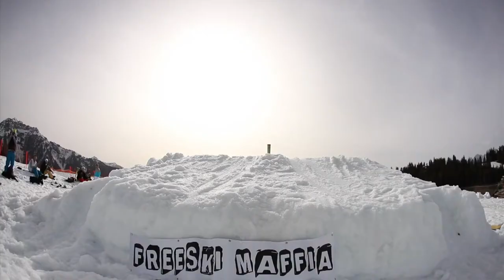Freeski Maffia: Global warming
We spent 3 days in Ridehouse, filming in Planai. The weather was crazy - when we arrived, the park was almost gone, so we had to do some creative stuff. Then a raining day have come, and we became so unmotivated. When we looked out the window on the 3rd day, it was snowing heavily, so we could do some fun backcountry. However winter was too warm this year in Europe, mother nature gifted us with a surprise day - winter in April.

Then, 2 weeks later we went up to Dachstein to compete on Qparks Tour Finale, and to shoot the big kicker. The weather was close to perfect, and we had a great time!

Produced by Gábor Kőhalmi
Additional camera: Olivér Huber

Riders: Robert Maruna, Martin Erdélyi, Max Brandauer, Tamás Stiller, Péter Csanaky, Felix Prankl, András Sipos, Andreas Herbst, Ádám Tóth, Torge Nagel, Trso Lucas and Ambrus Miklósvári.

Filmed with Canon EOS 550D & Canon EOS 5D markII

Thanks to Ridehouse, Fundango, Qparks, 4bro, Planai and Dachstein

Freeski Maffia productions, 2011